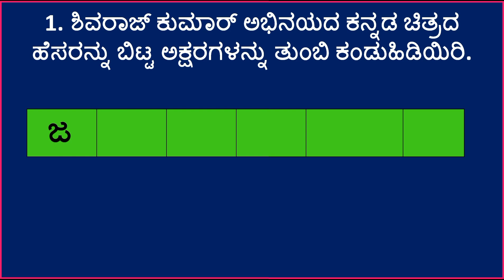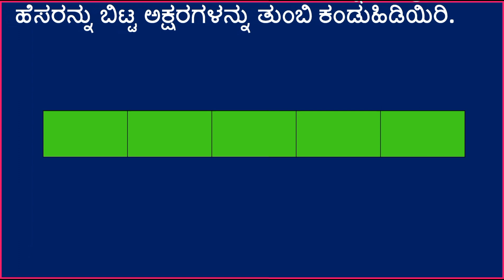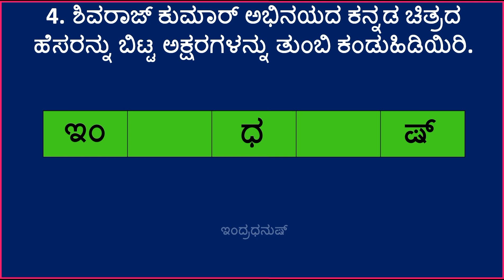ಶಿವರಾಜ್ ಕುಮಾರ್ ಅಭಿನಯದ ಕನ್ನಡ ಚಿತ್ರದ ಹೆಸರನ್ನು ಬಿಟ್ಟ ಅಕ್ಷರಗಳನ್ನು ತುಂಬಿರಿ || Kannada Puzzle | Padabandha